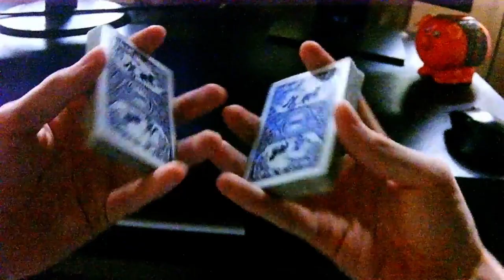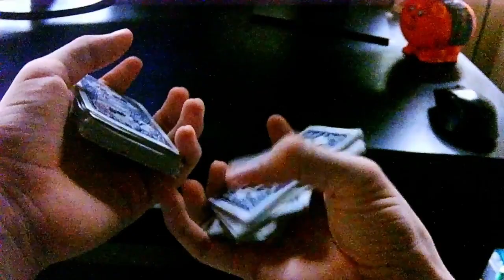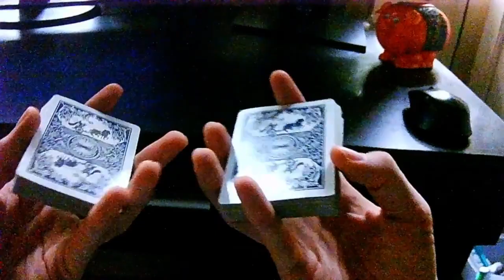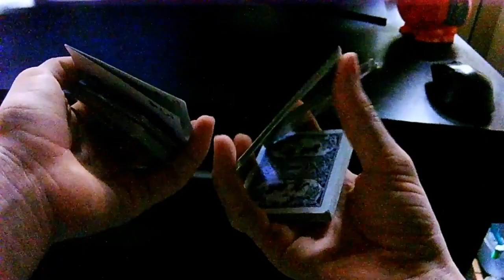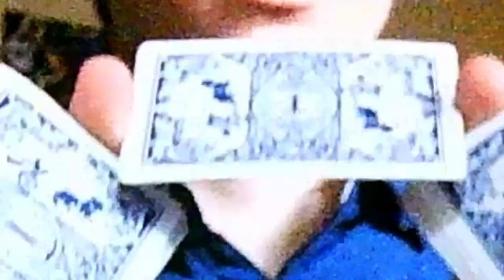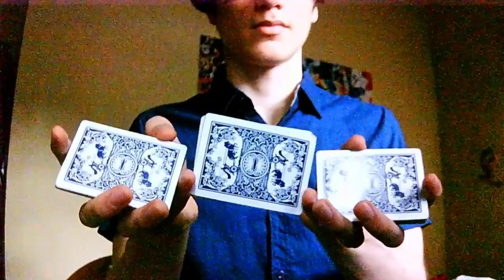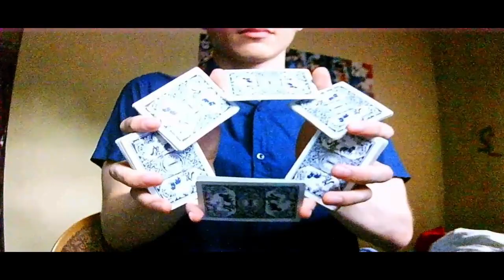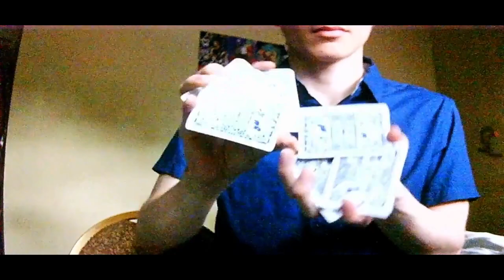CIRCLE / TUTORIAL DE CARDISTRY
Circle es un movimiento que hay que tener sí o sí en el repertorio, es muy llamativo e impresionante